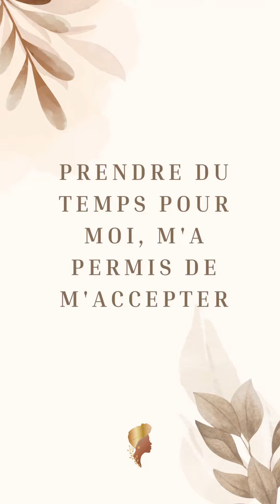Mes Cheveux afro m'ont sauvés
Dans cette extrait Hanifa nous partage comment elle a réussit à s'accepter au naturel grâce à ses cheveux. Si vous voulez la suite n'hésite pas à aller notre podcast sur l'acceptation de soi au naturel.